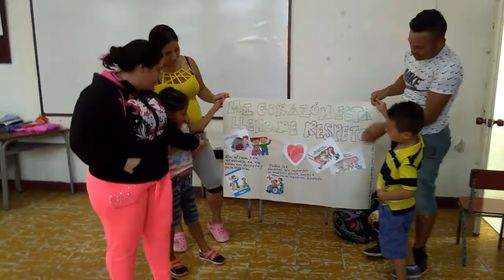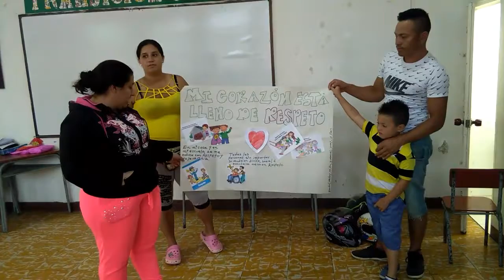El Respeto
Serie de talleres lúdicos con padres de familia y estudiantes del grado Transición 02 de la sede Mariano Ospina Pérez, en Santa Rosa de Cabal - Risaralda Colombia. Talleres liderados y dirigidos por las docentes Beatriz Elena Botero Restrepo y Gloria Eucaris González López. Video grabado el 24 de abril de 2017